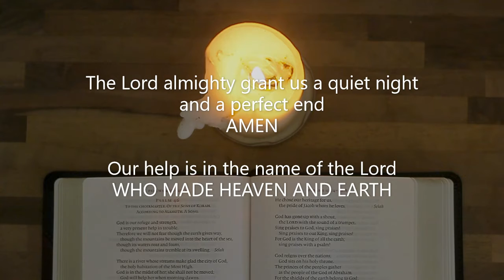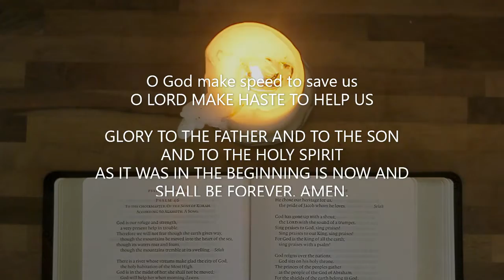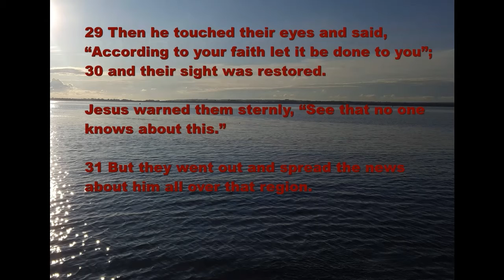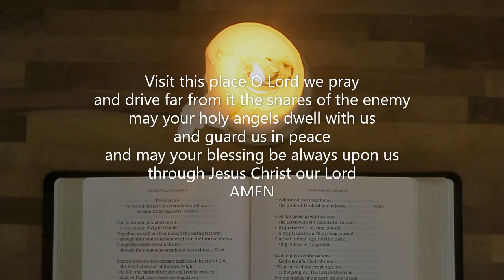Night Prayer: Monday 24 August 2020 7.30pm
Prayers to end the day with a Bible reflection from Matthew 9 by Janet Webb